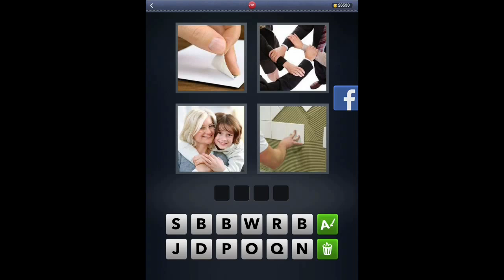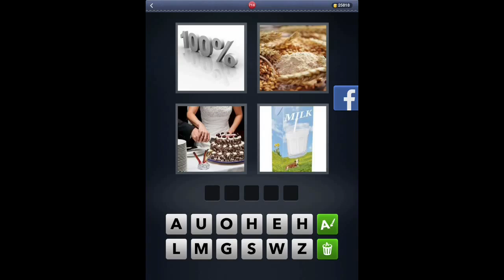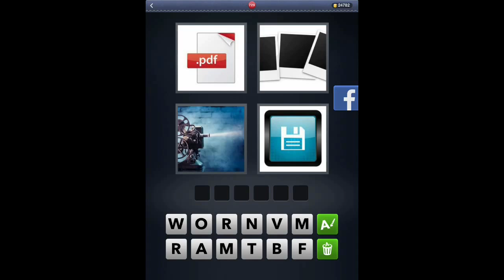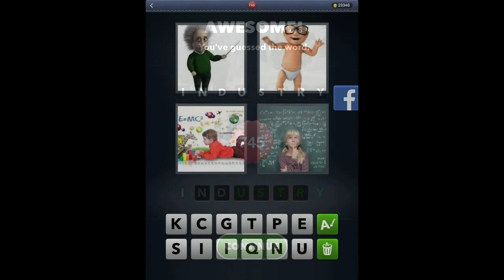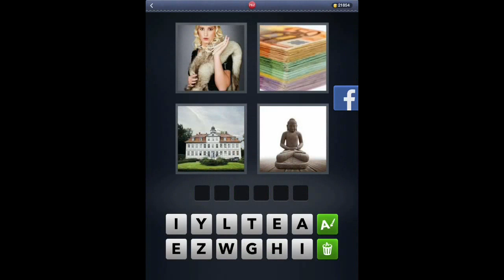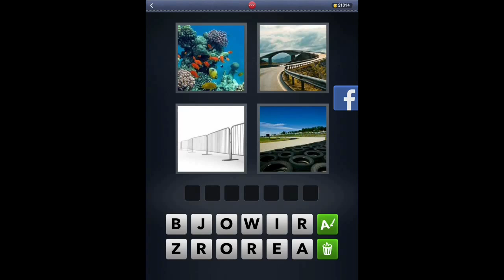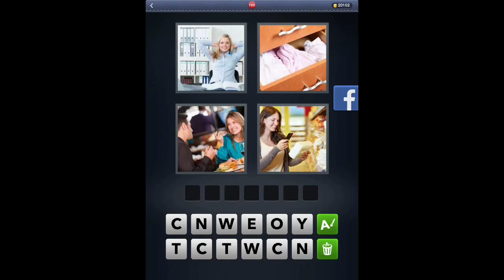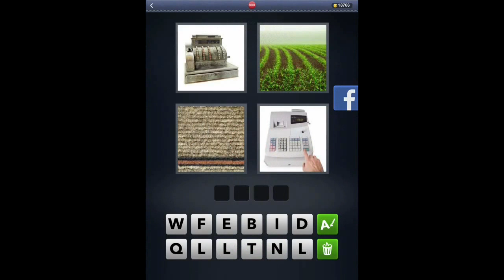4 Pics 1 Word - Levels 701-800 Answers